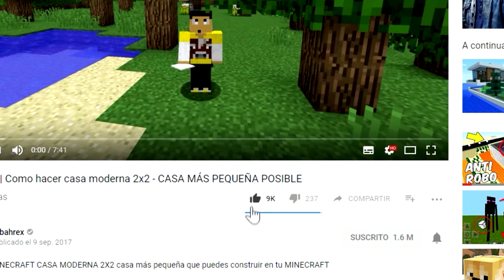Minecraft - TROLL MOD | Trampas camufladas perfectas para trolear!!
🔴 MINECRAFT Landmines MOD que son trampas de TNT Camufladas Troll para tus amigos!